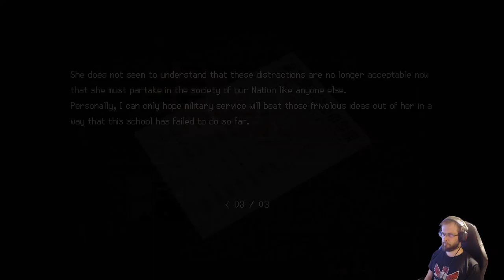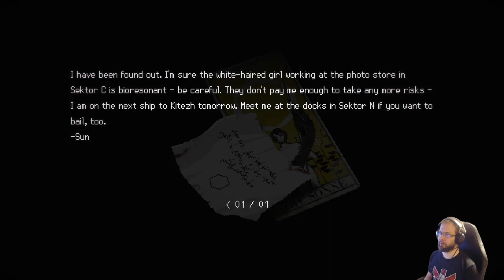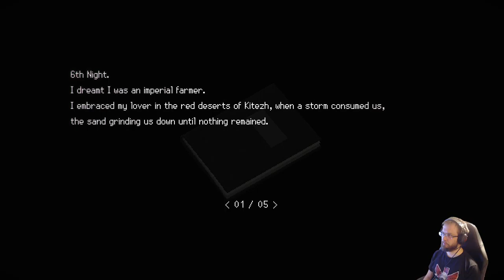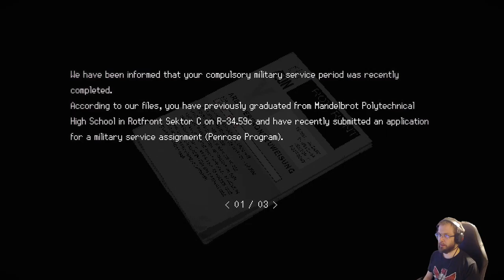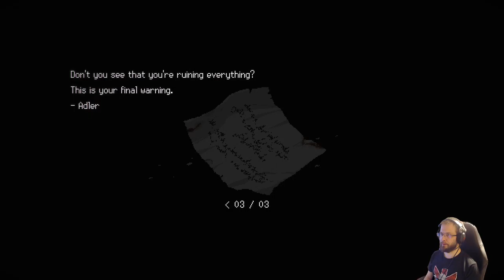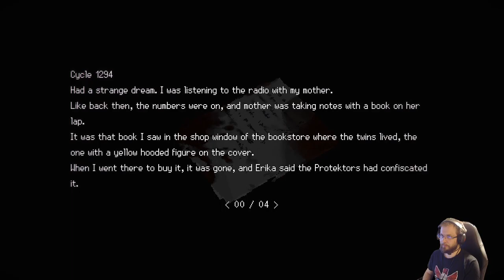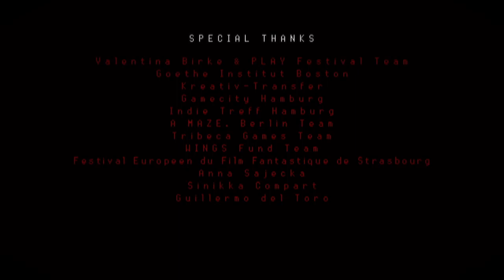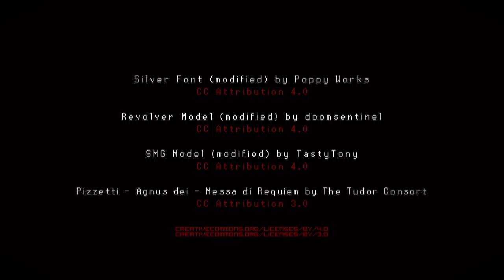Signalis peli suomeksi osa 5: Katkeraan loppuun saakka (fin)